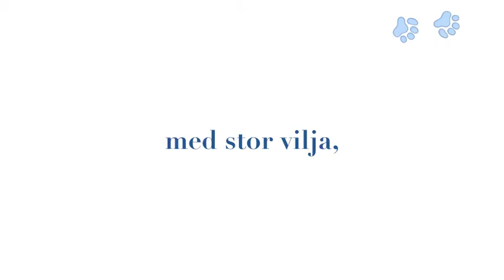Rocktassar - En liten film om en liten hund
Kör första rallypasset med Shappo och lite annat.